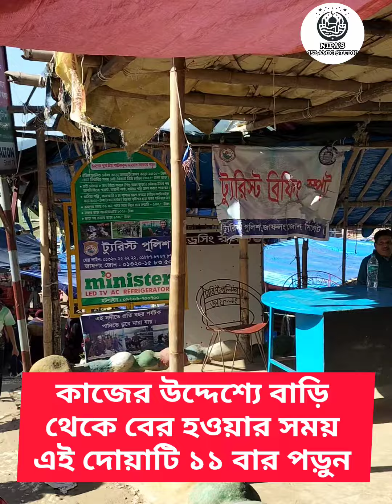।কাজের উদ্দেশ্যেবাড়ি থেকে বের হওয়ার সময় ১১ বার এই দোয়াটি পাঠ করুন।waaz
কাজের উদ্দেশ্যে বাড়ি থেকে বের হওয়ার সময় ১১ বার এই দোয়াটি পাঠ করুন আর ফলাফল নিজ চোখে দেখুন।